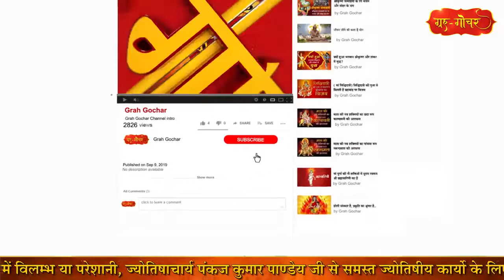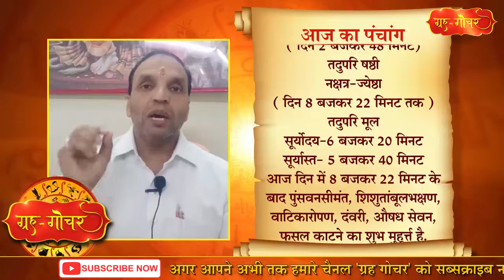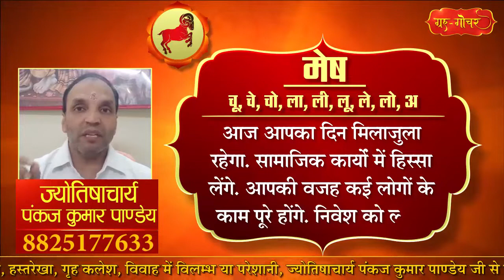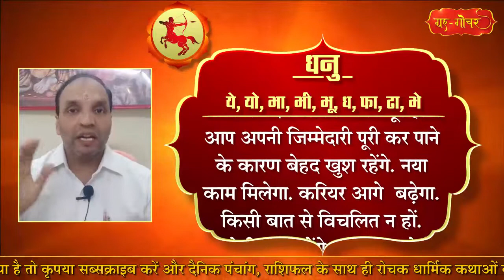aaj ka rashifal l today rashifal l rashifal 21 october 2020 l aaj ka rashifal 21 October 2020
dainik rashifal 2020 in hindi
today rashifal
jyotish upay
rashifal daily
today rashifal live
rashifal 2020 in hindi scorpio
rashifal 2020 in hindi kanya rashi
rashifal 2020 in hindi vrishabha
rashifal 2020 in hindi vrishchik
rashifal 2020 in hindi mesh rashi
rashifal 2020 tula rashi
rashifal 2020 tula rashi in hindi
rashifal 2020 kumbh rashi in hindi
rashifal 2020 kumbh rashi
rashifal 2020 makar rashi
rashifal 2020 kumbh in hindi
rashifal 2020 meen
rashifal 2020 meen in hindi
rashifal 2020 makar rashi in hindi
rashifal 2020 in hindi vrish
rashifal 2020 in hindi mesh
rashifal 2020 in hindi kanya
rashifal 2020 in hindi tula
rashifal 2020 in hindi kumbh rashi
rashifal 2020 in hindi kumbh
rashifal 2020 in hindi by date of birth and time
rashifal 2020 in hindi by date of birth in hindi
rashifal 2020 in hindi cancer
rashifal 2020
mesh
asardar upay
asardar totke
chamatkari samadhan
astrology today
astrology 2020 in hindi
astrology 2020 in hindi libra
astrology 2020 in hindi cancer
astrology 2020 predictions
astrology 2020 predictions in hindi
astrology 2020 predictions libra
astrology 2020 by date of birth
astrology 2020 by date of birth in hindi
astrology 2020 by name
astrology 2020 cancer
astrology 2020 scorpio
astrology 2020 leo
aaj ka rashifal 2020 video
dainik rashifal 2020
aaj ka rashifal 2020 live
aaj ka rashifal 2020 today
aaj ka rashifal 2020 tula
daily rashifal 2020
today rashifal 2020,
today rashifal 2020 in hindi
आज का राशिफल
आज का राशिफल इन हिंदी वीडियो